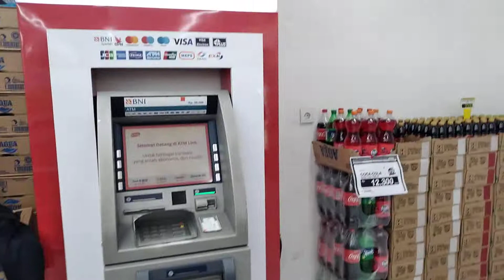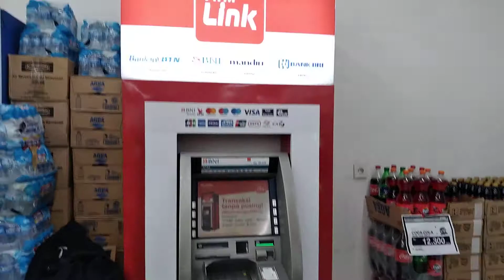ATM BNI Link Indomaret Haji Nawi JKT